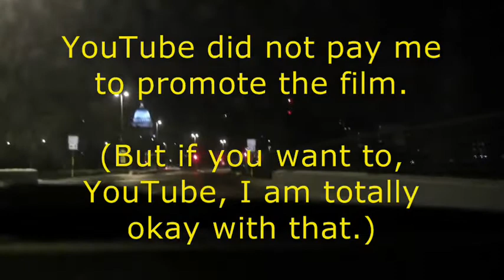Thoughts from Places: "Please Subscribe" in Chicago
In which Maia takes a casual approach to "Thoughts from Places" as she chronicles the time she spontaneously drove down to Chicago to attend a screening of "Please Subscribe," a documentary about YouTubers.

"Thoughts from Places" format is, of course, inspired by the Vlogbrothers' series.